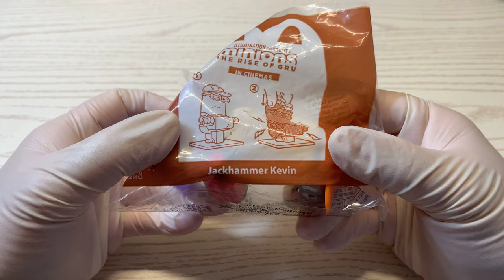【McDonald's x minions】Jackhammer Kevin of McDonald's Happy Meal 2022 Unboxing